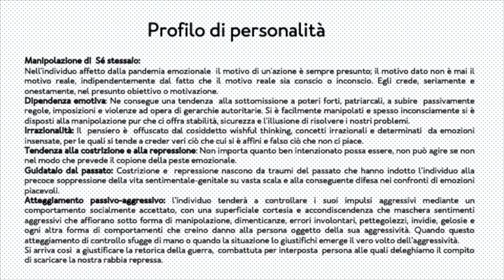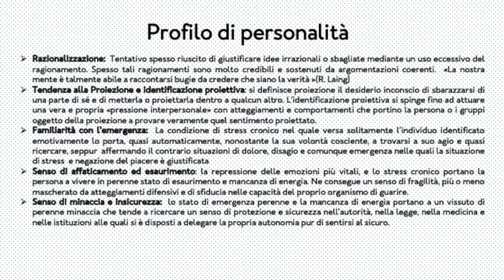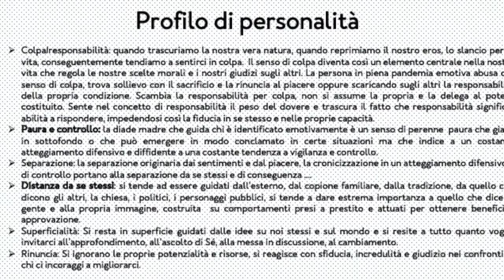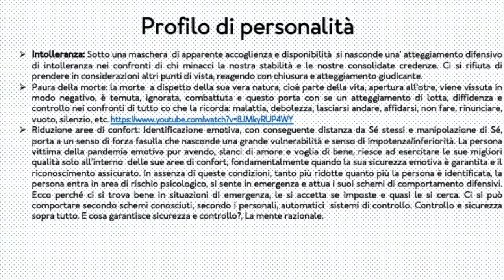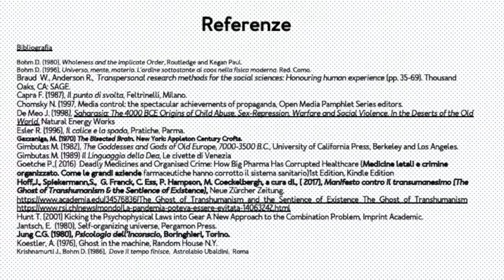Pandemia emozionale IV. Profilo di personalità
Profilo di personalità:
Manipolazione di  Sé stessa/o:
Nell'individuo affetto dalla pandemia emozionale  il motivo di un'azione è sempre presunto; il motivo dato non è mai il motivo reale, indipendentemente dal fatto che il motivo reale sia conscio o inconscio. Egli crede, seriamente e onestamente, nel presunto obiettivo o motivazione.
Dipendenza emotiva: Ne consegue una tendenza  alla sottomissione a poteri forti, patriarcali, a subire  passivamente regole, imposizioni e violenze ad opera di gerarchie autoritarie. Si è facilmente manipolati e spesso inconsciamente si è disposti alla manipolazione pur che ci offra stabilità, sicurezza e l’illusione di risolvere i nostri problemi.
Irrazionalità: Il  pensiero è  offuscato dal cosiddetto wishful thinking, concetti irrazionali e determinati  da emozioni insensate, per le quali si tende a creder veri ciò che cui si è affini e falso ciò che non ci piace.
Tendenza alla costrizione e alla repressione: Non importa quanto ben intenzionato possa essere, non può agire se non nel modo che prevede il copione della peste emozionale.
Guidata/o dal passato: Costrizione e  repressione nascono da traumi del passato che hanno indotto l’individuo alla precoce soppressione della vita sentimentale-genitale su vasta scala e alla conseguente difesa nei confronti di emozioni piacevoli.
Atteggiamento passivo-aggressivo: l’individuo tenderà a controllare i suoi impulsi aggressivi mediante un comportamento socialmente accettato, con una superficiale cortesia e accondiscendenza che maschera sentimenti aggressivi che affiorano sotto forma di manipolazione, dimenticanze, errori involontari, pettegolezzi, invidie, gelosie e ogni altra forma di comportamenti che creino danno alla persona oggetto della sua aggressività. Quando questo atteggiamento di controllo sfugge di mano o quando la situazione lo giustifichi emerge il vero volto dell’aggressività.
Si arriva cosi  a giustificare la retorica della guerra,  combattuta per interposta  persona alle quali deleghiamo il compito di scaricare la nostra rabbia repressa.